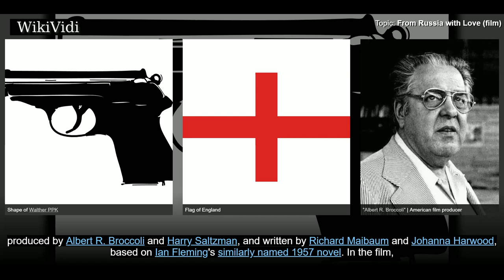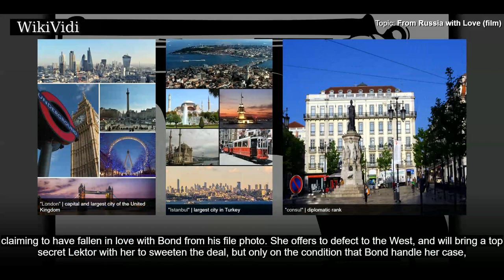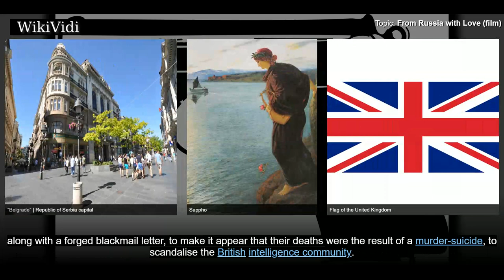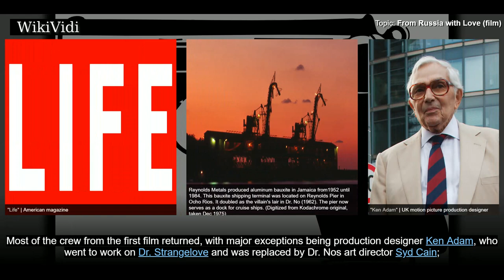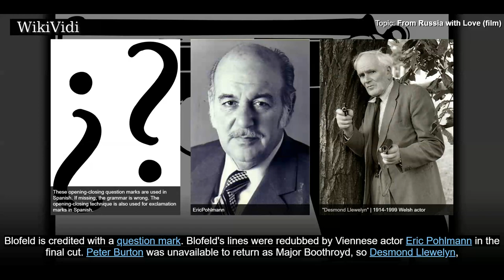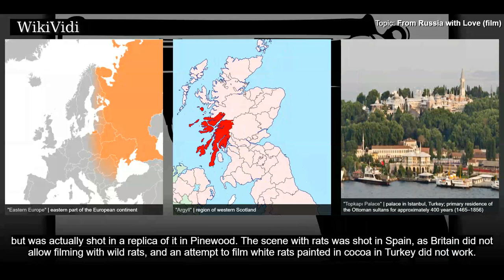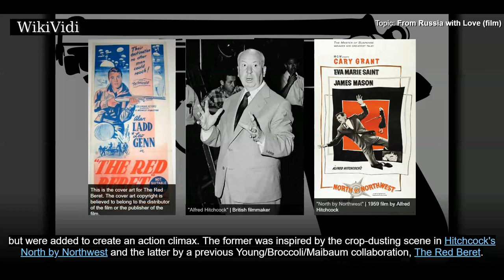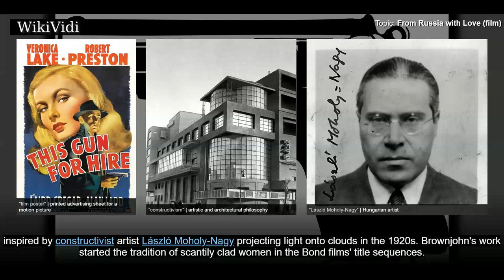FROM RUSSIA with LOVE (film) - WikiVidi Documentary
From Russia with Love is a 1963 British spy film and the second in the James Bond film series produced by Eon Productions, as well as Sean Connery's second role as MI6 agent James Bond. It was directed by Terence Young, produced by Albert R. Broccoli and Harry Saltzman, and written by Richard Maibaum and Johanna Harwood, based on Ian Fleming's similarly named 1957 novel. In the film, Bond is sent to assist in the defection of Soviet consulate clerk Tatiana Romanova in Turkey, where SPECTRE plans to avenge Bond's killing of Dr. No.  Following the success of Dr. No, United Artists greenlit a sequel and doubled the budget available for the producers. In addition to filming on location in Turkey, the action scenes were shot at Pinewood Studios, Buckinghamshire, and in Scotland. Production ran over budget and schedule, and was rushed to finish by its scheduled October 1963 release date.  From Russia with Love was a critical and commercial success. It took more than $78 million in worldwide ...

Shortcuts to chapters:
00:01:40 Plot
00:08:47 Production
00:10:32 Writing
00:12:28 Casting

Copyright WikiVidi.